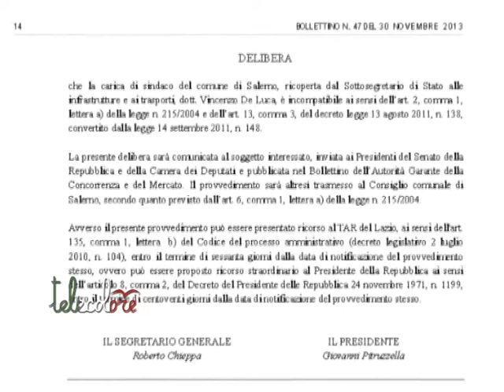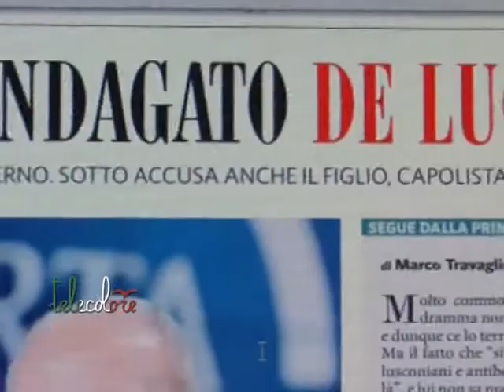Salerno, per l'Agcm Vincenzo De Luca è incompatibile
"La carica di sindaco del Comune di Salerno, ricoperta dal sottosegreatrio di Stato alle infrastrutture e ai trasporti Vincenzo De Luca è incompatibile". Lo ha deliberato l'Autorità garante della concorrenza, che su De Luca aveva aperto un procedimento nelle scorse settimane. Intanto emergono nuovi particolari sull'inchiesta giudiziaria che vede coinvolti De Luca e il figlio Piero. (301113)